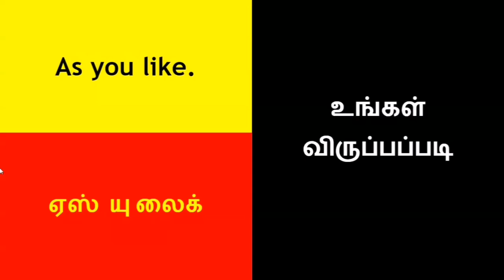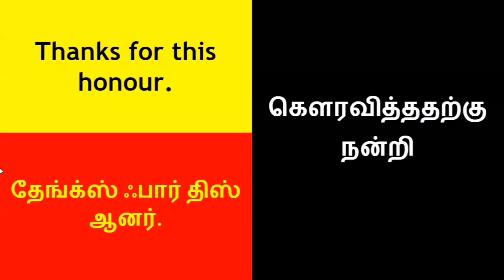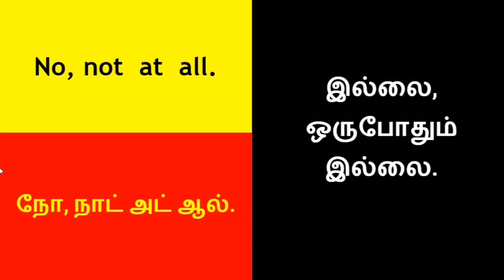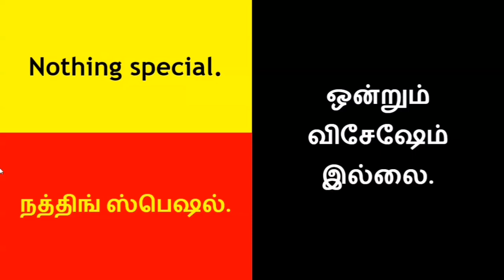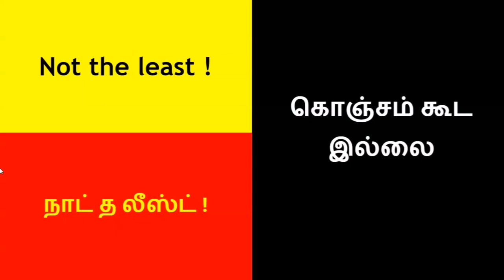Spoken English in Tamil | Spoken English through Tamil | Daily Using Small Sentences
Spoken English through Tamil easily with daily chapters.

English is an international language to communicate with other country people. If you speak English very fluently definitely it will help to improve your business and job opportunities around the world and you can travel all over the world without any fear.

English is not knowledge. its a language like other languages. It's very easy to learn and speak compared to other languages.

English grammar is not important for speaking. A very basic thing you have to keep in mind is just have to listen carefully to what the opposite person is speaking.

You can speak English very easily without knowing all the vocabulary and the latest vocabulary. Just using a very basic vocabulary is enough to speak English very fluently.

All the very best for your effort to learn spoken English.